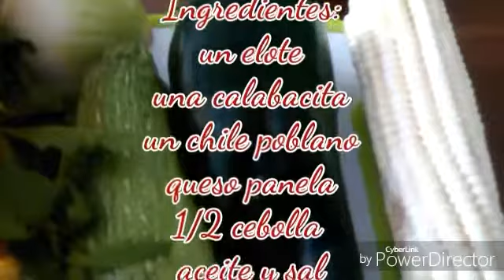Sopa de flor de calabaza